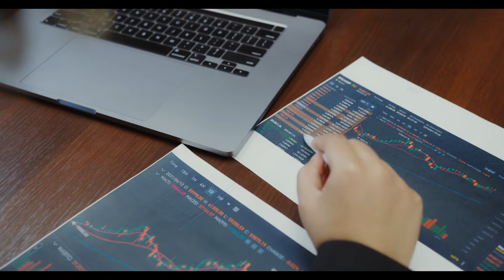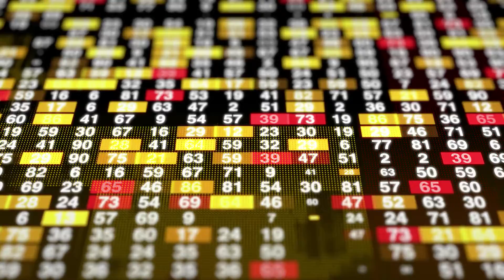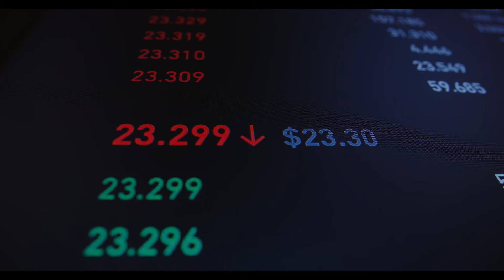NHPC 3200 Crore Profit HYDRO POWER COMPANY